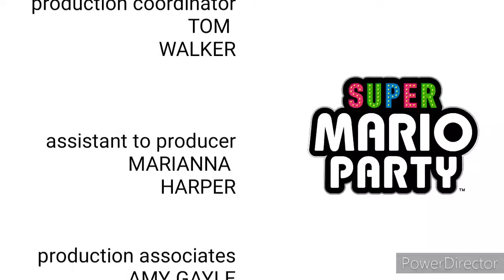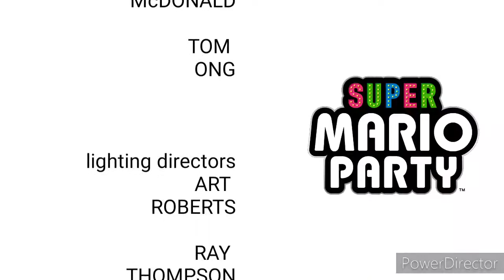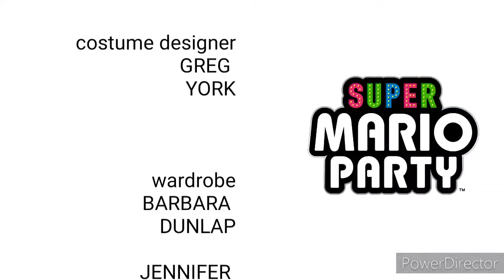Super Mario Party End Credits (March 27, 1991)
This video shows the end credits from Super Mario Party from March 27, 1991. Anyways, enjoy the show!!!